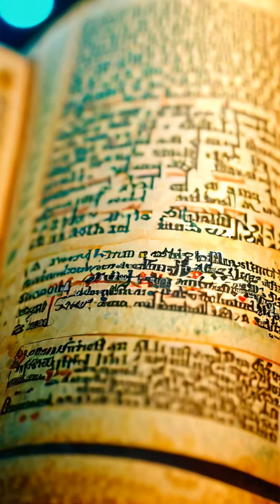Atlantis lost in history ￼